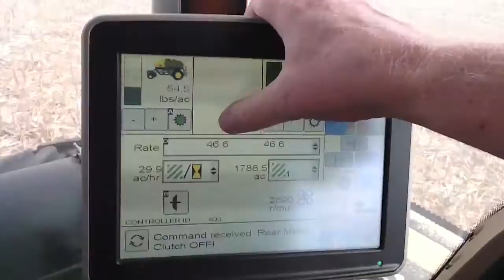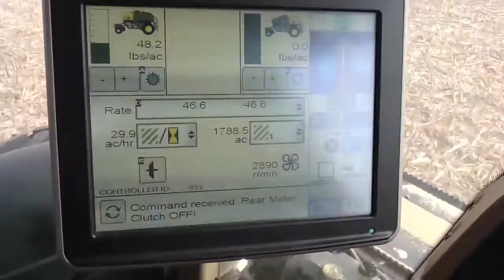Carnahan & Sons Inc. Corn & Soybean Planting 2012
Dennis describes the 2012 corn and soybean planting season.  Scenes were shot in Palmyra Township of Knox County in Indiana on April 12th & 13th of 2012.